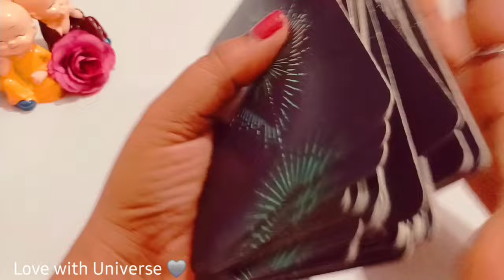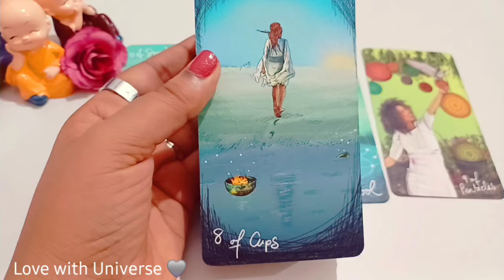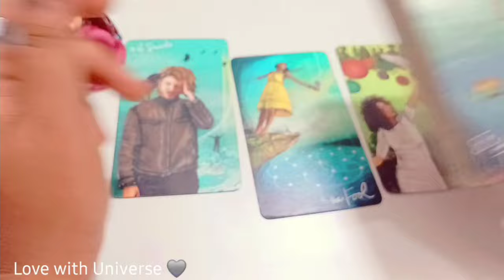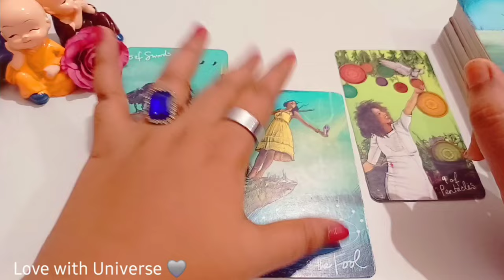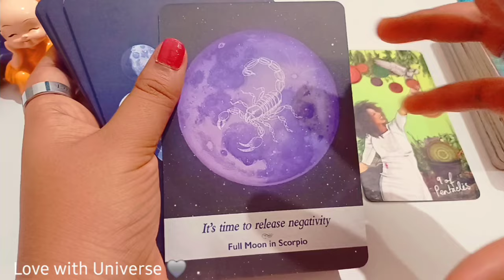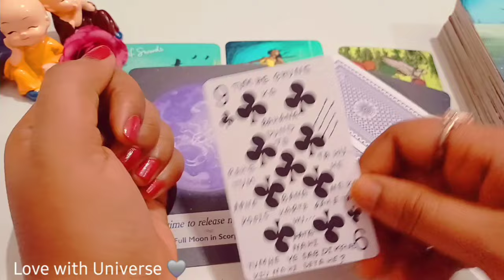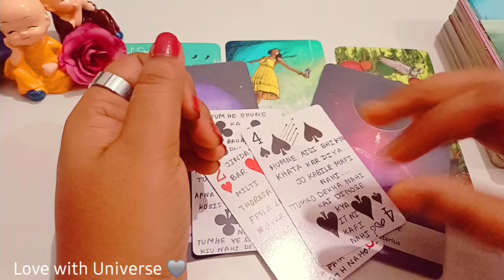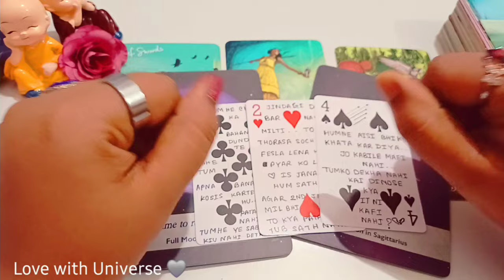Aries (मेष) APKE ❤️‍🔥LOVE LIFE ME APRIL(03 - 15) ME KYA HONE WALA HE?TAROT 2024